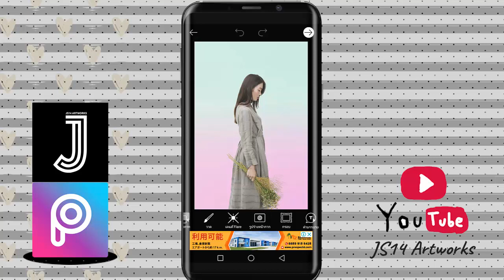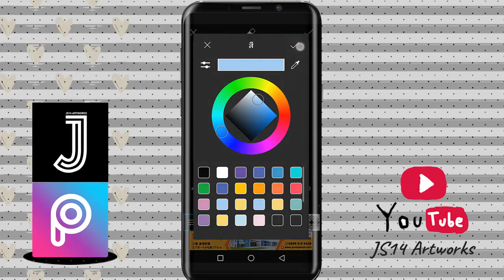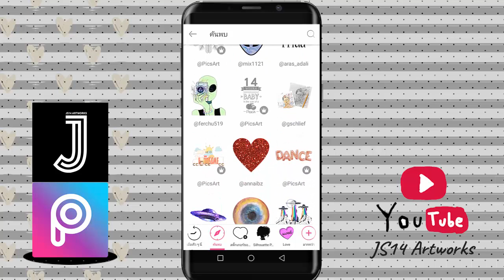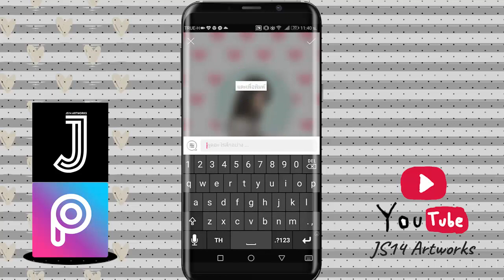แต่งภาพด้วยมือถือ PicsArt Tutorial สอนแต่งรูปด้วยแอพ PicsArt - วิธีใช้งานรูปร่างหน้ากาก